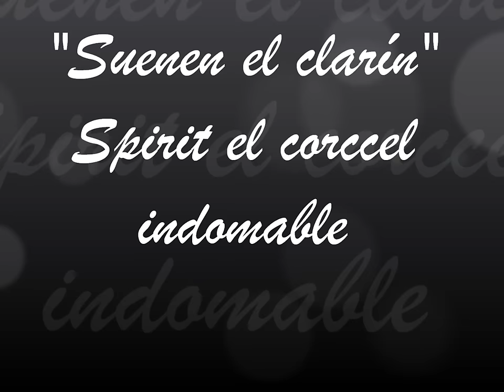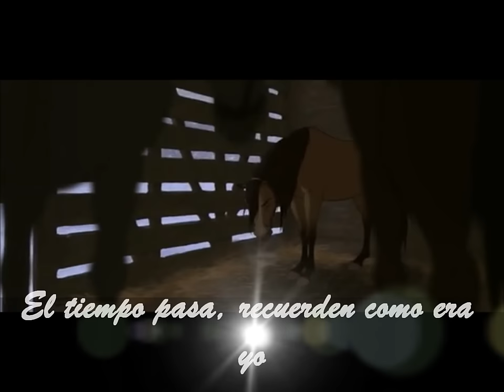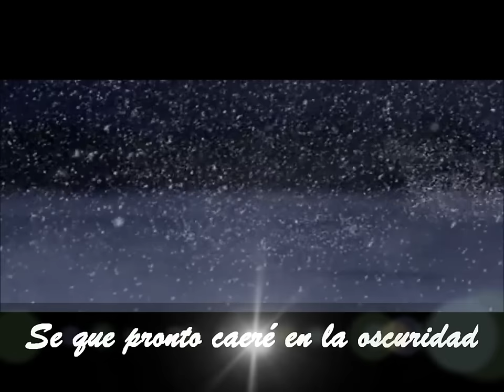Suenen el clarín (letra) Erick Rubin HD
Un video que nos hace reflexionar.